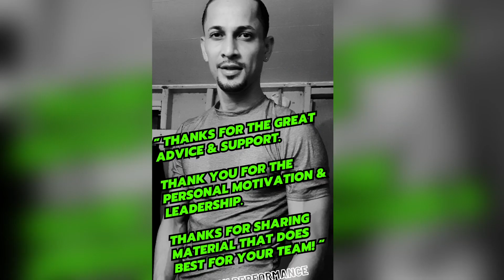Testimonials: Real stories of Transformation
Hear from my clients about their life-changing experiences and transformations through my high-performance accelerator program.